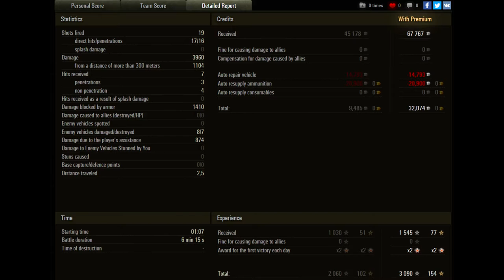Object 140 and I missed getting a Radley Walters by that much